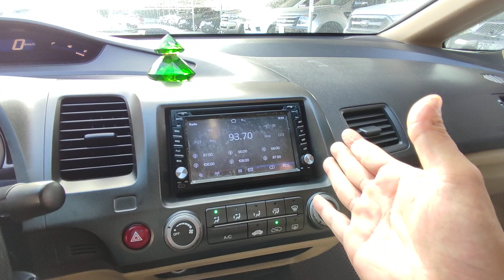Đi dòng này chả bao giờ phải lo nghĩ tốn kém - cái gì cũng rẻ + 0869.158.926